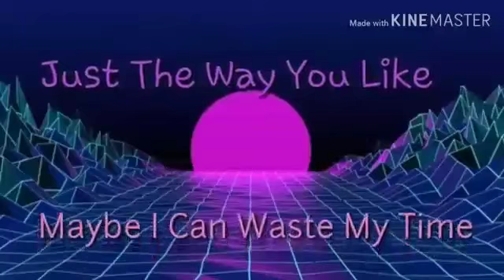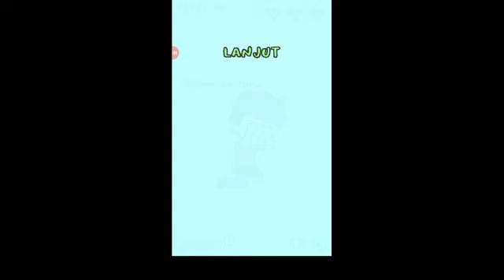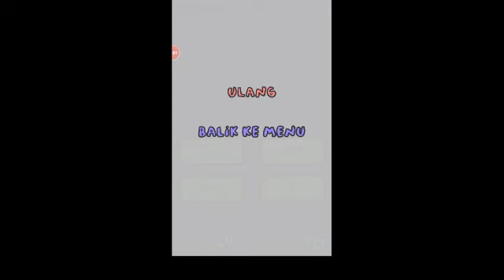Speed-gameplay || quiz sengklek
Isnin- tutorial comand / redstone
Selasa-
Rabu-
Jumaat- random game
Sabtu- review map / add on / mod
Ahad-